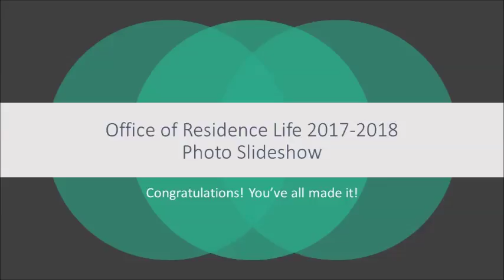Millikin RAs 2017-2018 Photo Slideshow